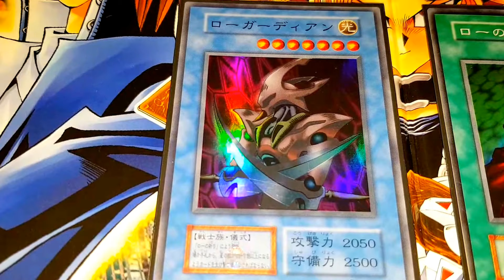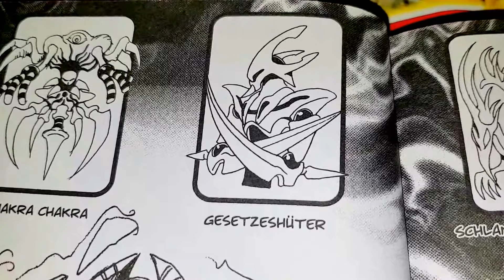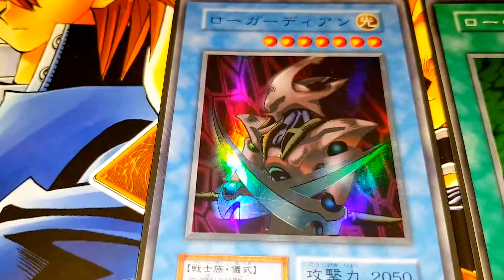Vergessene Yu-Gi-Oh!-Karten: Totenkopfwächter